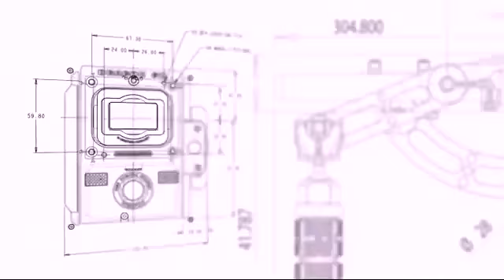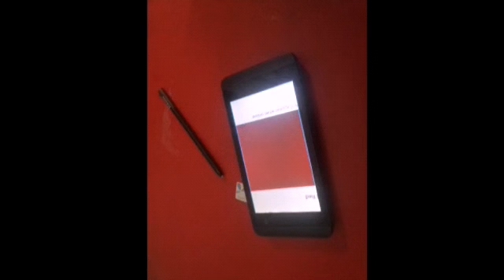February 10, 2020